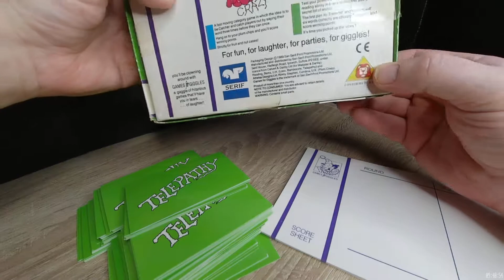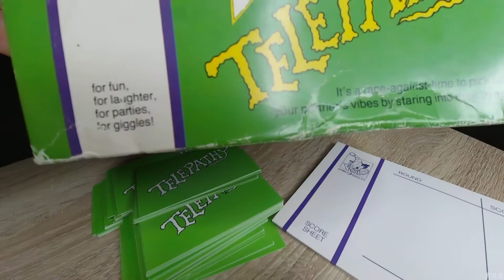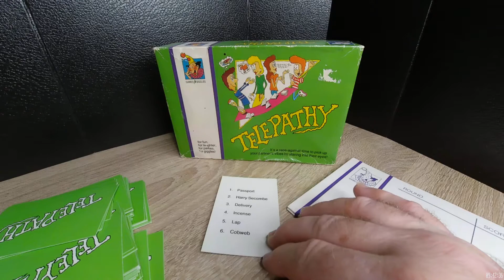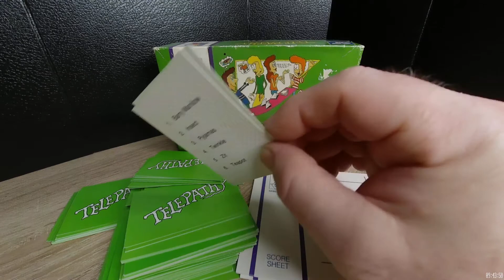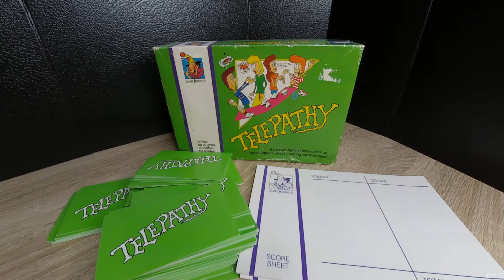TELEPATHY CARD GAME - Great Training Tool!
A fun card game that trains you in REAL TELEPATHY! SEE IT ALL!